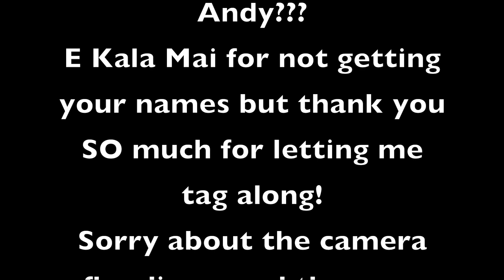Firehouse dive #2 Sept 16 2018 Start at 0:00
Firehouse Dive w/ new and newer friends      Start at 0:00